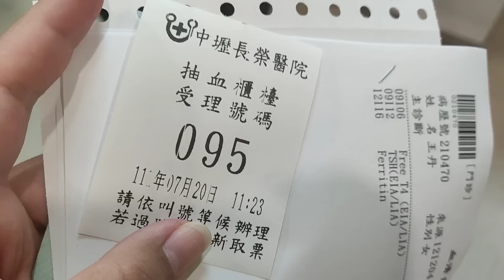【陸妻看兩岸】演習了，台灣人緊張沒？我太緊張了，晚上吃點啥呢？！陸配在台灣染上一個“壞”習慣，但我願意😉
演習了，台灣人緊張沒？

別人有沒有緊張我是不知道，我只看到，吃飯要排隊，家樂福很多人在逛街。

我是緊張了，晚上不知道吃點啥！

在台灣染上一個“壞”習慣，但我心甘情願😂

🌻阿丹來自大陸瀋陽，定居台灣13年，分享一家三口的幸福時光～

感謝大家的支持，有你們真好❤️